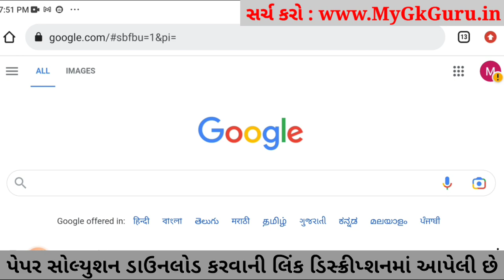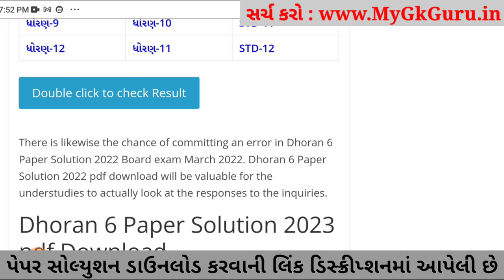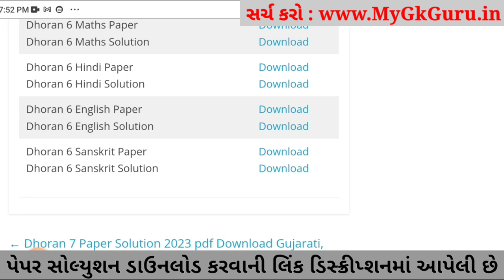Dhoran 6 Sanskrit ekam kasoti paper solution 2023, Std 6 Sanskrit Ekam Kasoti Solution 2023, 4-3-23